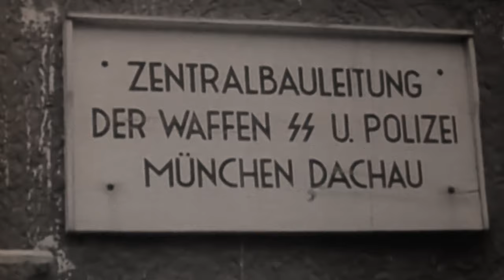The Strangest Battle of WW2 - Battle of Castle Itter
In a twist that sounds like fiction, World War II's closing days saw German and American soldiers unite for a battle like no other.

Castle Itter in Austria was not your typical fairy-tale castle. Built in the Austrian Alps, this fortress acted as a prison for mainly French VIPs during World War II.

It was a cozy little spot for high-profile prisoners such as former Prime Ministers Paul Reynaud, Édouard Daladier, and a celebrity appearance by Charles de Gaulle's sister, Marie-Agnès Cailliau.

In 1945 the war was coming to its close in Europe and things at Castle Itter were getting spicy. Initially, the SS were running the show, but as they abandoned the castle around the 2nd of May.

In one of the most fortunate management changes in history, the Wehrmacht stepped in on the 4th.

The guards and the guarded had to face a new reality however: with the war ending, who's friend and who's foe? The lines got blurrier than a Monet painting.

This of course sets the stage for the coming events, but does not quite cover their truly bizarre nature.

It's like one of those awkward dinner parties, but with the fate of some of France's VIPs hanging in the balance and the SS potentially crashing the party.